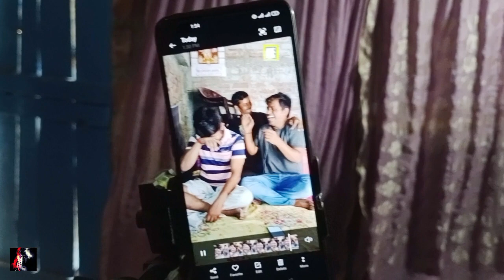Miliye Nakli Modi jee se || vikas chandra vlogs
vikas chandra
bhagalpur